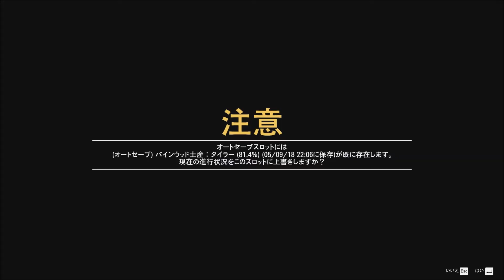RE:GTA V 100%への道 Part153【Vinewood Souvenirs - Kerry】